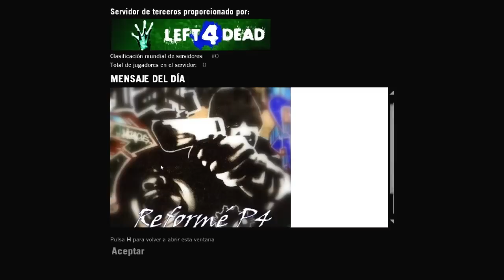Left 4 Dead - Silent Hill | Capítulo 1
Este video puede producir vergüenza ajena